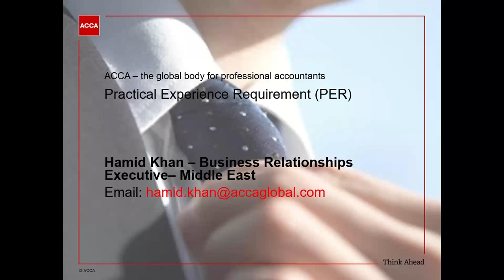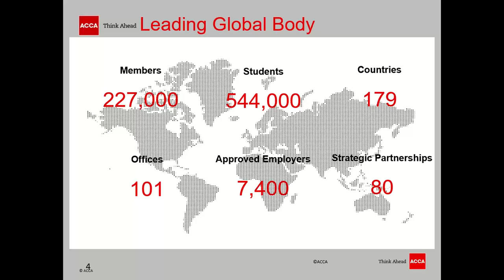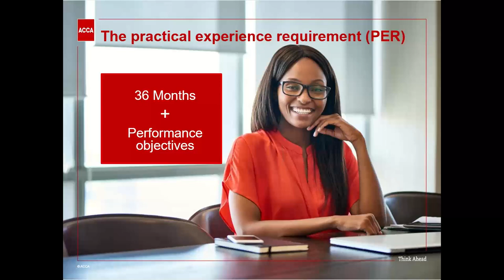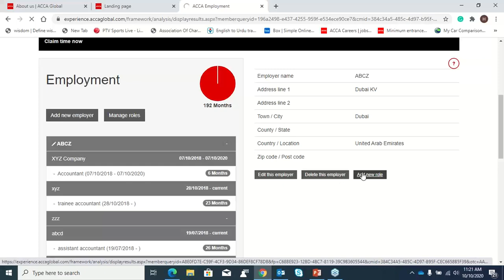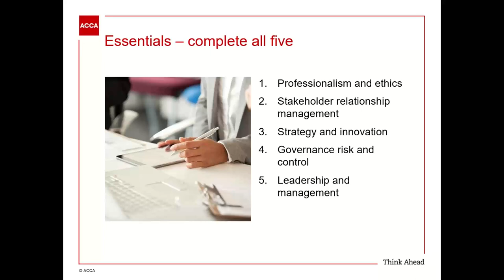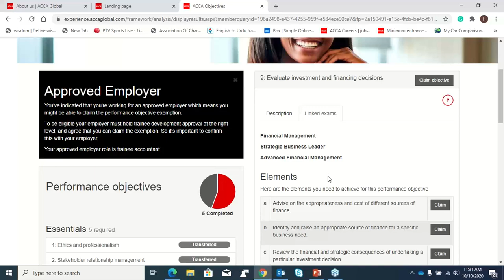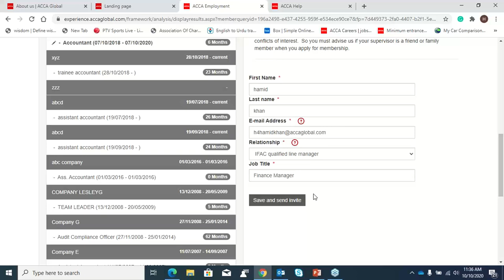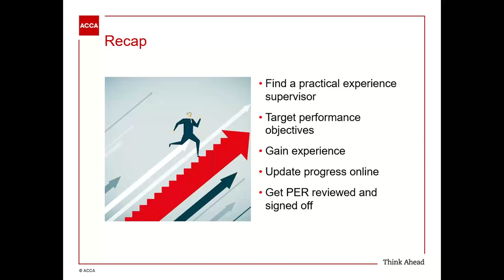Live step by step demo to completing your PER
As part of your journey to become an ACCA member, you must demonstrate relevant skills and experience within a real work environment. Join Hamid Khan,  Business Relationship Executive for ACCA Middle East as he talks through the PER process, what the objectives are, your PER supervisor and how to record your experience.